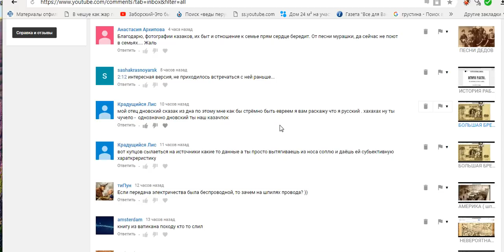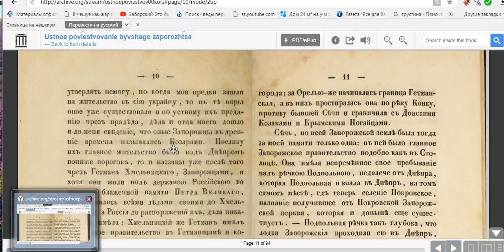РАССКАЗ КАЗАКА КОРЖА ( раньше мы были козарами )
интересные факты отличающиеся от официальной версии в истории РАССКАЗ КОЗАКА КОРЖА